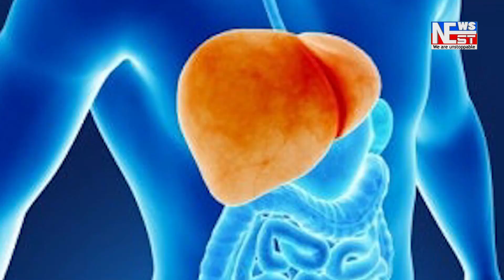মৰিগাঁও সমীপৰ ভূৰবন্ধা খাটবড়ীত ভয়ংকৰ পথ দূৰ্ঘটনা।